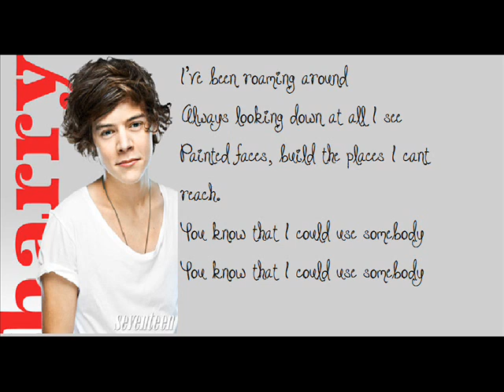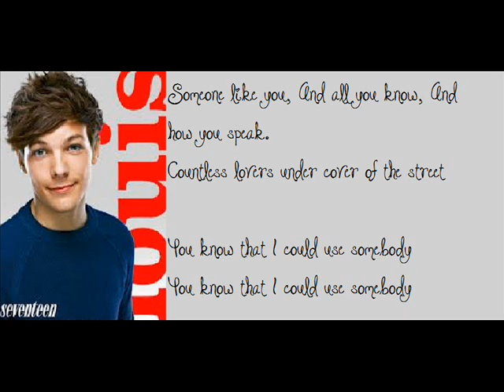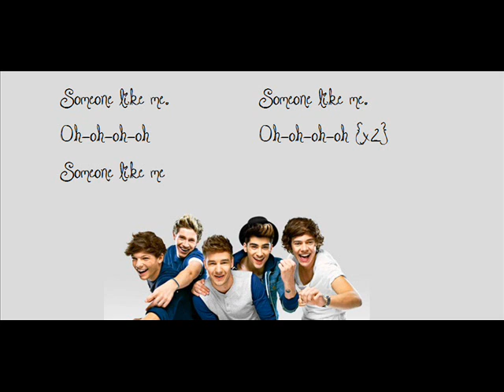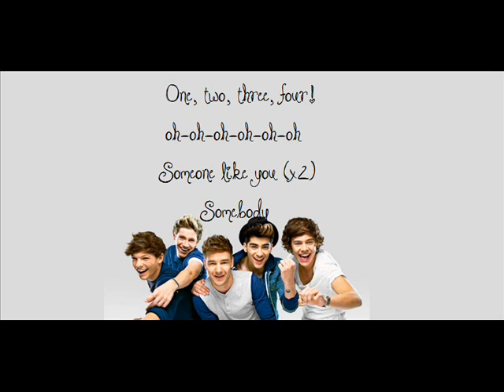One Direction- Use Somebody (Lyrics + Pictures)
Hey! This was my first video so I didn't know how to use that program (Windows Movie Maker). The lyrics I used had some issues, so I'm trying to fix them as fast as I can. Sorry for that.
This song is originally sung by 'Kings of Leon'. They boys sang it in the 'Up All Night Tour'. I don't really know if the song comes on the DVD of the tour, too.
Enjoy the music, respect everyone and don't complain, please! :).
All the love, G. xx.